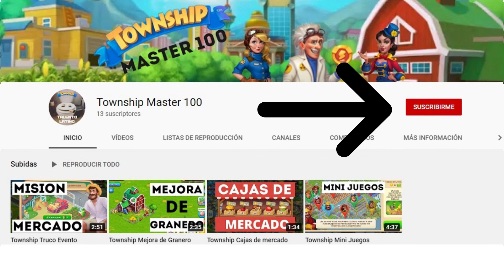Township Inicio de Regata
Video sobre cuando es mejor empezar una regata.